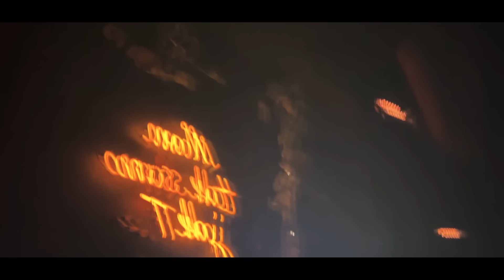Bibič - Lambaba (Official Video)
Słowa:
Bibič

Muzyka:
Swizzy

Mix/Master:
SYRU

Wideo:
DISTRESSED THERAPY

Fotograf:
Cactus

Specjalne podziękowania do:
Auta Marzeń